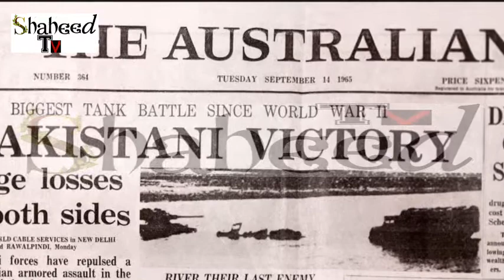Indian Army Vs Pakistan Army Border Fight 2019 - Indian Army Vs Pakistan Army 2019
Visit To The Front Of The Indian Army Head - Pakistan Army Vs Indian Army in Urdu Hindi

Shaheed Tv
urdu information
hindi information
information
technology
islamic
islamic videos
urdu videos
hindi videos
pakistan videos
india videos
pakistani videos
news
information news
museum of information
museum
achi videos
good videos
urdu story
urdu stories
hindi stories
hindi story
stories in urdu
urdu 1
urdu story new 2018
urdu stories new 2018
story time
stories time
stories for kids in hindi
stories in urdu new 2019
islamic videos
islamic stories